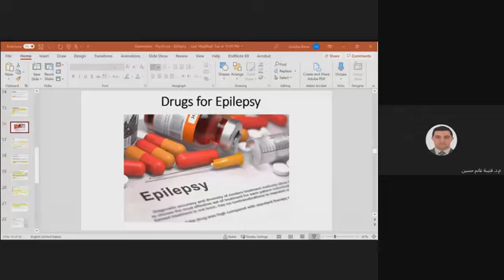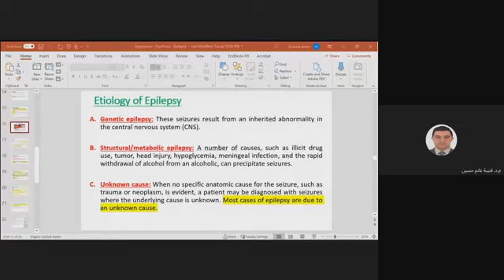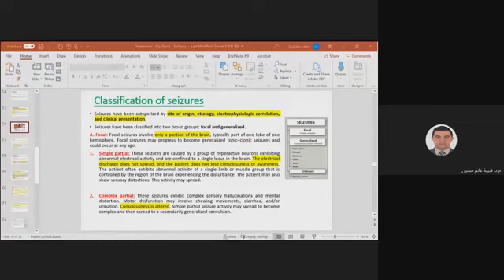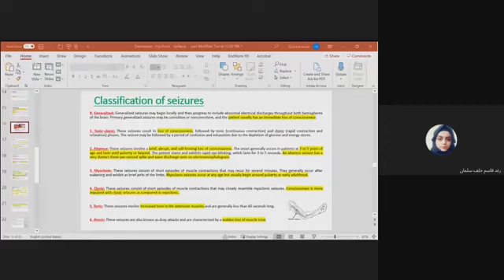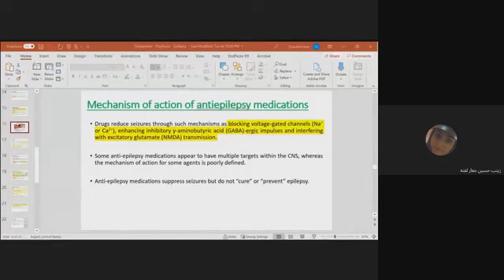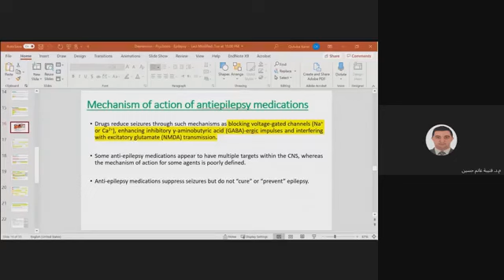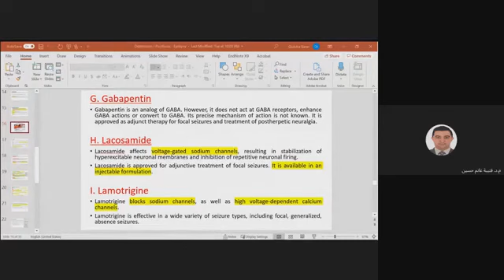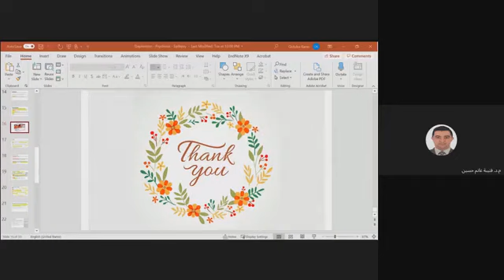Pharmacology lec3 part2